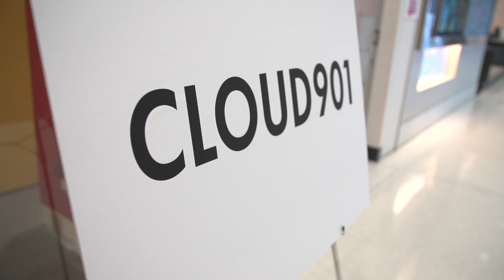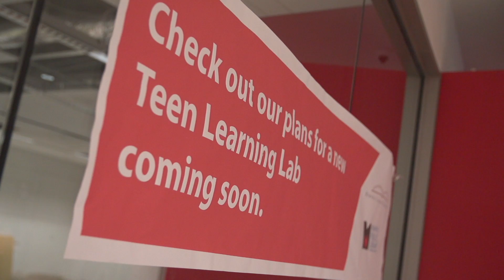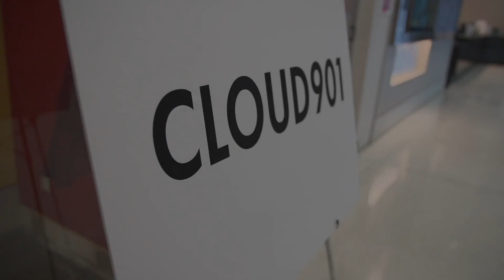Kidz Do Pozitive Thingz Show - Cloud901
This episode explores the upcoming teen learning lab Cloud901! It will be located at the Benjamin L. Hooks Library in Memphis, TN!